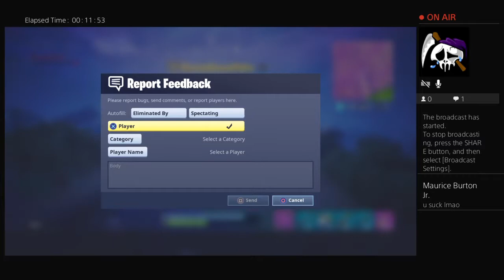Reese_beastmode's Live PS4 Broadcast